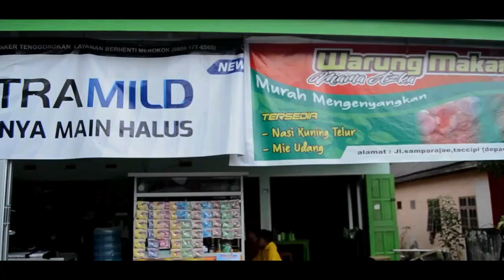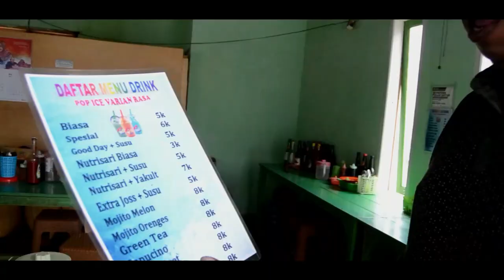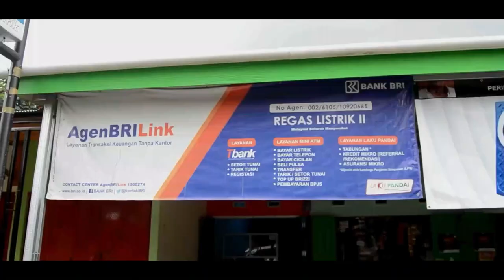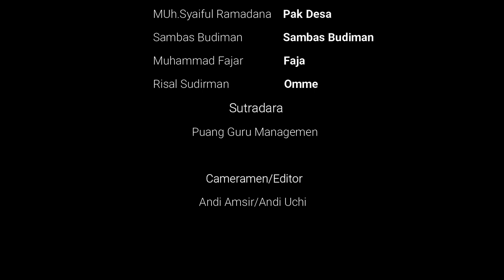wa sandro episode #23 | ANDI AMRI_AMSIR | KOMEDI BUGIS BONE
di publikasikan 7 Agustus 2021
Assalamualaikum film ini hanya semata hiburan semoga bisa memberikan tontonan yang positif.